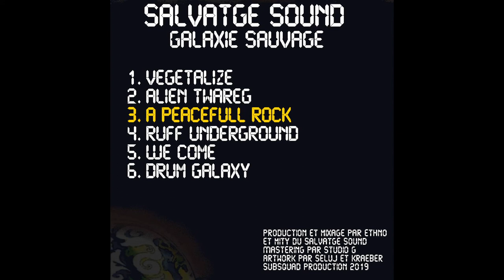Salvatge Sound - A Peacefull Rock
Premier EP du Salvatge Sound, originaire de Montpellier.
Mity et Ethno nous présentent 6 morceaux éclectiques et intergalactiques !